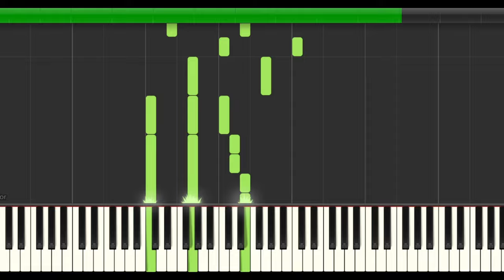Музыка из м/с Фиксики - простая версия нот для фортепиано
А если вы хотите серьезно начать играть на фортепиано с преподавателем - записывайтесь ко мне на уроки.  В инстаграмм я веду свой блог, в котором рассказываю об обучении, делюсь упражнениями и нотами.